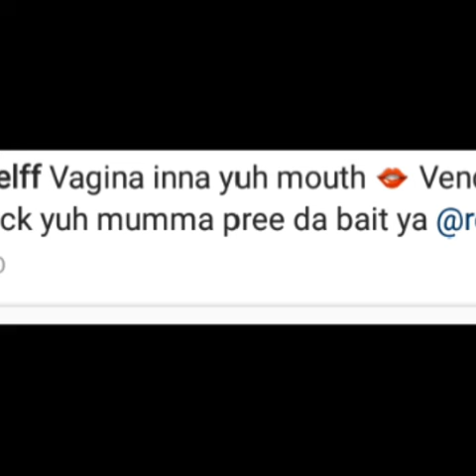Alkaline Respond To Tommy Lee Calling Him V.I.C